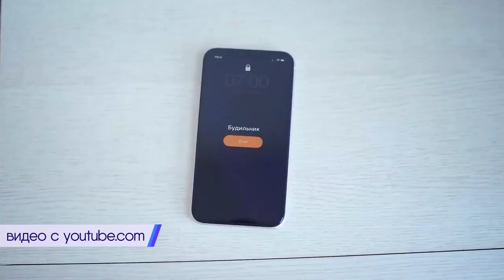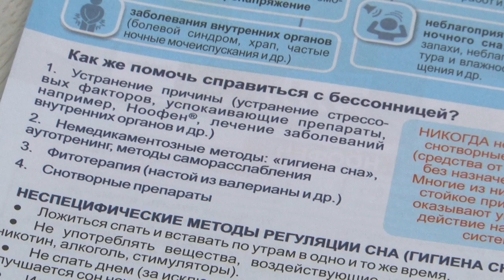2023-04-06 г. Брест. Всемирный день здоровья: все о здоровом сне. Новости на Буг-ТВ.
Здоровый сон - залог душевного и физического здоровья человека. Стресс, плохие мысли, посторонний шум — все это негативно отражается на качестве сна. А потому в наше время недосыпание стало довольно распространенной проблемой. Накануне Всемирного дня здоровья, для привлечения общественного внимания к этой теме, её медицинским, образовательным и социальным аспектам - наш корреспондент Анастасия Мелишкевич встретилась со специалистами и узнала, какие факторы мешают здоровому сну, как их избежать и что делать.